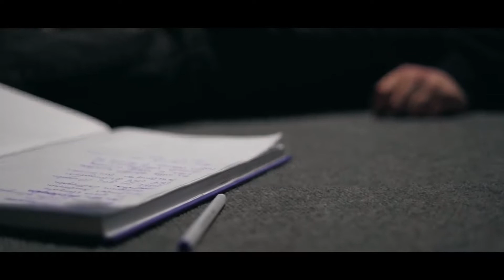Emil Bayramov Yorulmusam Slowed+Verb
Abune ol